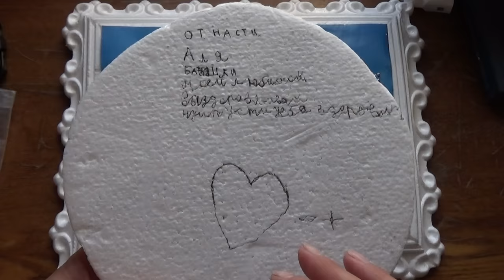Картина из бисера. Голуби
За эту работу Анастасия получила диплом из областного центра.